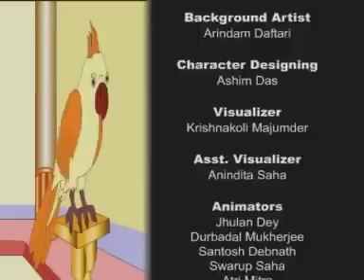Thakumar Jhuli | Sukh Pakhir | Bird Story | Thakumar Jhuli Bengali Full Episodes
Kid Rhymes is all about kid's learning through short stories, moral stories for kids, nursery rhymes for kids and much more is found on Kid Rhymes - Stories & Nursery Rhymes For Kids.
Discover our fun and lovely characters and enjoy new and traditional children songs plus our wonderful collection of nursery rhymes for kids and children.
The main focus of this channel is to help teach your little ones:
Nursery Rhymes
Bengali Children Rhymes
Akbar Birbal Animated Moral Stories
Hindi Rhymes
The Finger Family Nursery Rhymes
Learning Colors
Tales Of Panchatantra